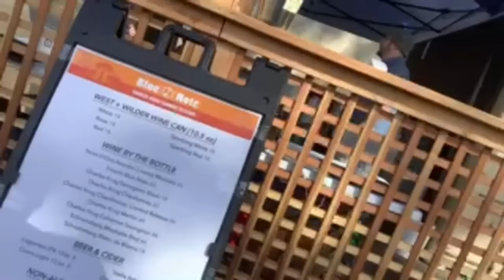The Hang - Backstage in Napa Valley!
The Hang with Brian Culbertson -